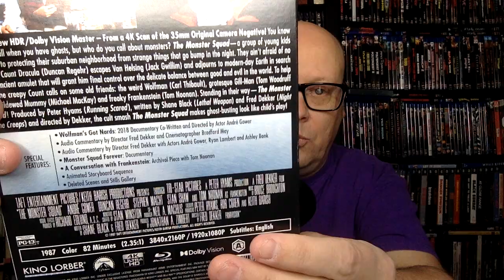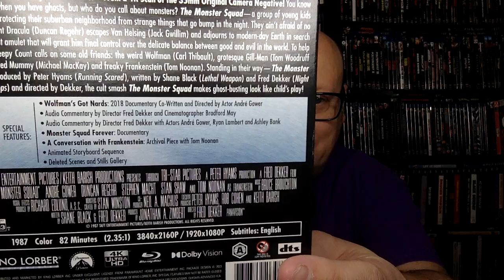SILVER BULLET and THE MONSTER SQUAD on 4K!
In this video, I am talking about the new 4K releases of SILVER BULLET (Scream Factory) and THE MONSTER SQUAD (Kino Lorber).